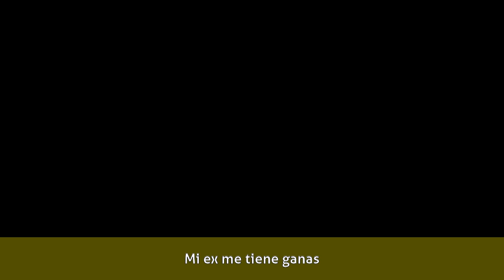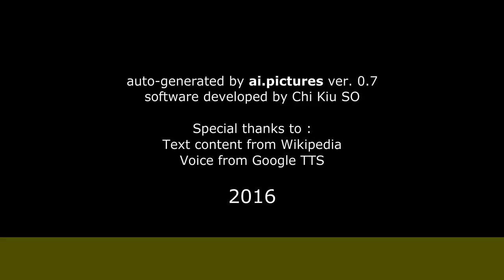Ivette Domínguez - Biografía